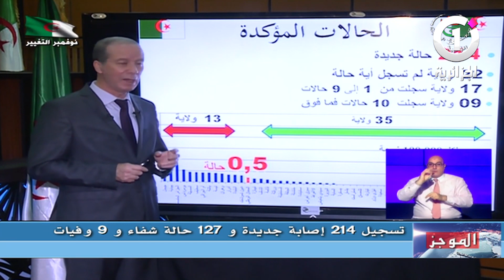بعد ارتفاع الاصابات بكورونا ... المسؤولية يتحملها المواطن المتهاون والسلطات المتراخية